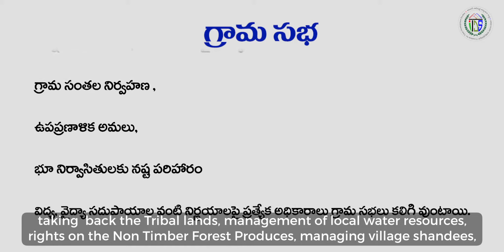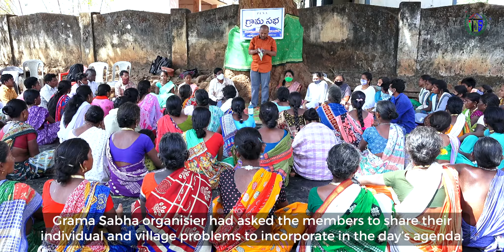VIDEO DOCUMENTATION ON PESA GRAMASABHAS IN PARVATHIPURAM, ITDA, VIZIANAGARAM, A.P